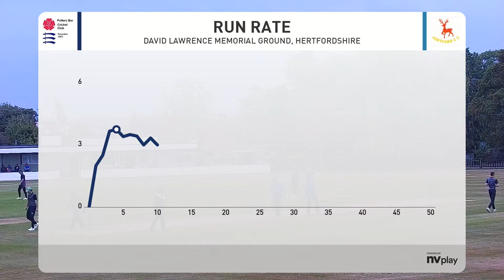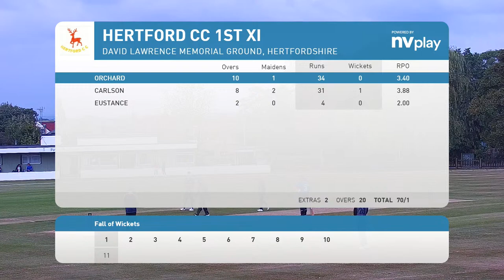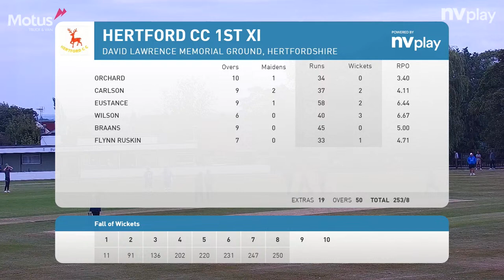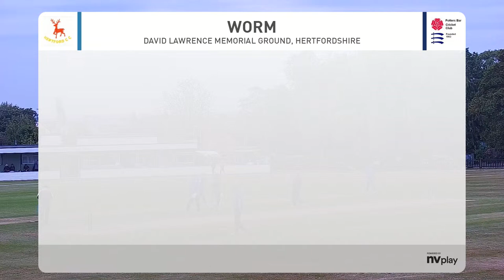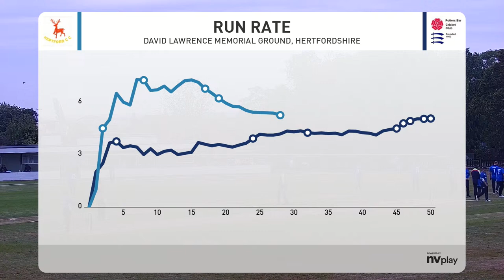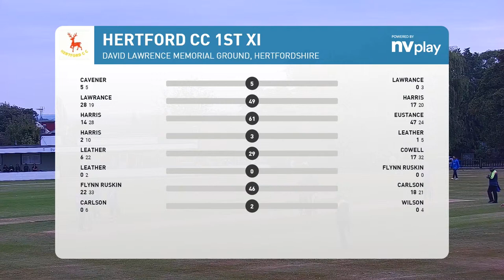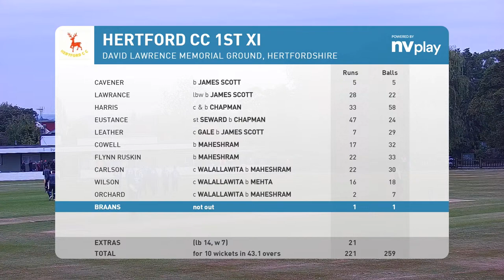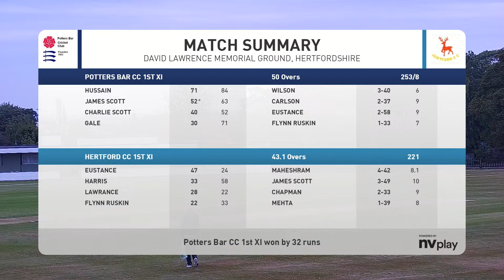Potters Bar v Hertford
Today sees the final home game of the season for Bar in the Herts Premier League.  Hertford are the visitors

Its scheduled for 50 overs a side and will it be all to play for?

The game starts at 11.30am